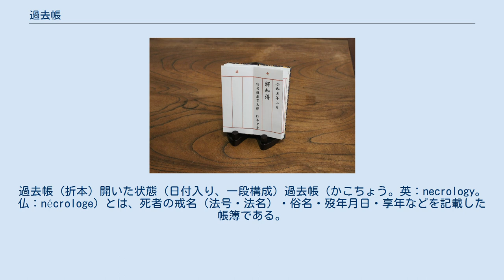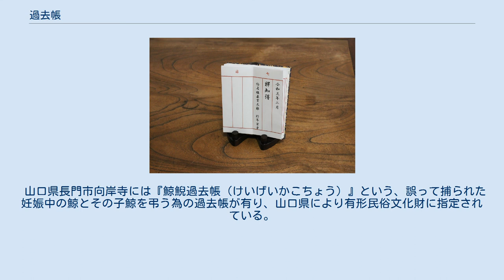過去帳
過去帳 (折本) 開いた状態 (日付入り、一段構成) 過去帳（かこちょう。英：necrology。仏：nécrologe）とは、死者の戒名（法号・法名）・俗名・歿年月日・享年などを記載した帳簿である。
日本の仏具の一つ。
鬼籍（きせき）や点鬼簿（てんきぼ）と呼ばれることもある。
 形状は、折本と和本（和綴じ）の物に分けられる。
表紙の素材は、布（金襴・緞子など）や唐木（黒檀、紫檀など）などが用いられる。
紙の素材は、和紙（多くは鳥の子紙）製と洋紙製が用いられる。
 内容については、「日付入り」と「日付無し」の物がある。
「日付入り」の物は1日から31日までの日付が入っており、亡くなった日の欄に記入する。
 日付入りの過去帳は、毎日めくることで故人の命日（月命日・祥月命日）を確認し、追善供養、または謝恩する。
 日付無しの過去帳は、死亡順に記入していく年表式のものであり、記録簿としての意味合いが強い。
寺院では、こちらの物が用いられる場合が多い。
又、日付無しの過去帳は日ごとに揃えて記入するわけではないので、複数の故人の命日（日）が重複すると、同時に開いて出しておくことはできない。
 形式については、「一段構成」と「二段構成」の物がある。
二段構成の物は、上段に戒名を記載し、下段に死者の本名（俗名）が記載されるのが一般的で、歿年月日は上段か下段かのどちらかに記載される。
 寺院では所属していた故人を記す。
和本形式のものを用いる場合が多い。
 寺院の過去帳は各家の累代の記録が記述された個人情報のデータベースともいえ、寺院によっては死因や身分、生前の事跡などが詳細に記述されている場合もある。
その情報取得を目的に興信所職員が近親者を装って過去帳を閲覧し、身元調査をするという事件が幾度も発生した。
このため現在では個人情報保護の観点から寺院の過去帳は閲覧禁止とする寺院が多い。
 また近年、差別戒名記載に関する調査が各宗派で行われ、差別的記述の削除改訂・過去帳新調などの対応がとられている。
 在家の場合、多くは折本形式が用いられる。
そのため「過去帖」とも書く。
 在家では、その家に有縁の故人を記し、仏壇の中に見台に乗せる。
もしくは、平時は引き出しにしまっておき、月命日にのみ仏壇の中に入れ見台の上に乗せる。
 位牌や法名軸にも同様の事が記載されるが、位牌は数が増えると仏壇内に置ききれなくなる上、経年劣化により煤けたり文字が漆ごと剥げ落ちたりするなどして判読不能に陥る場合も多いため、ある程度の年忌（三十三回忌・五十回忌など）を機に檀那寺の住職に過去帳へ写し（移し）かえてもらい、位牌は寺に返す。
返すことが難しい場合は、過去帳に転写だけしてもらい、位牌が老朽化する前に修復する。
 過去帳は永続的に残され、続柄を記しておけば、その家の系譜になる。
 浄土真宗の場合、平時は法名軸のみを仏壇内側側面に掛け、過去帳は仏壇の引き出しの中に収めておく。
真宗大谷派の作法では、過去帳は略式とされ、法名軸のみを仏壇内側側面に掛けるのを正式な荘厳とする。
 しかし、命日を確認する際に便利であり、仏壇内の下段に見台に過去帳を収めておくことも容認されている。
また、仏壇が小型で法名軸を掛けられない場合は、過去帳で代用する。
 仏教の他に神道でも用いられる。
 山口県長門市向岸寺には『鯨鯢過去帳（けいげいかこちょう）』という、誤って捕られた妊娠中の鯨とその子鯨を弔う為の過去帳が有り、山口県により有形民俗文化財に指定されている。